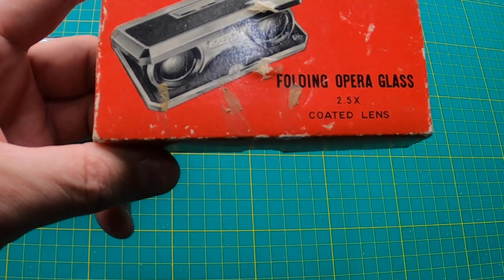Charity Shop Bargain - Vintage Folding Opera Glasses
A curiosity from a time gone by - makes a great prop in the man cave!